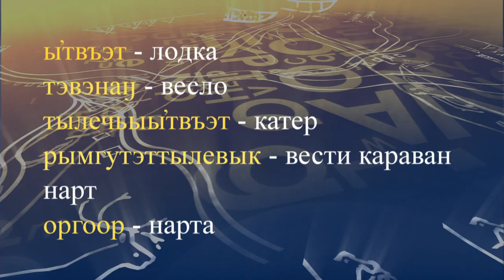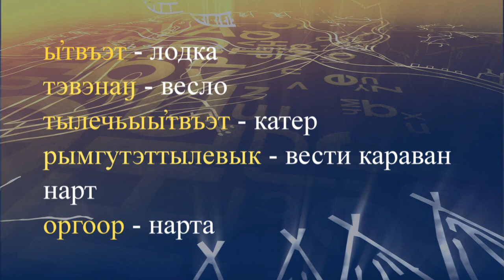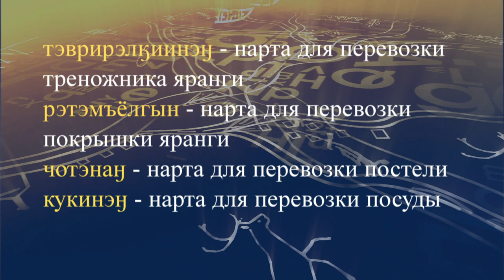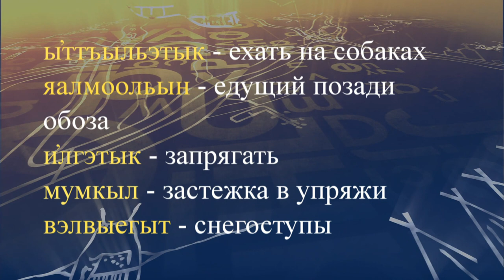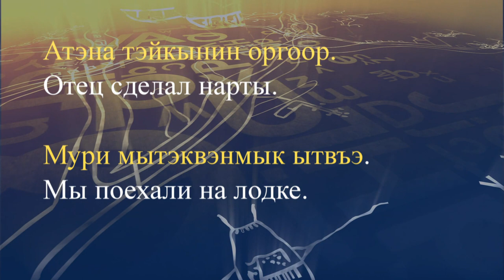teleuroki chukot 30